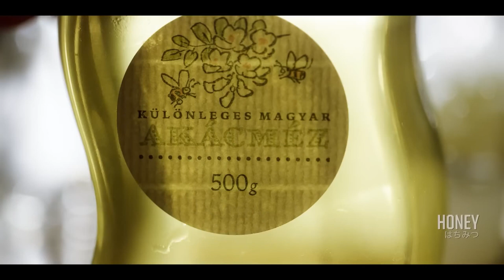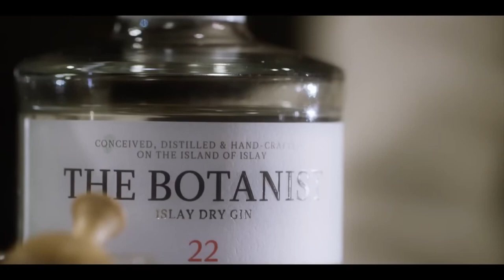Hiroyasu Kayama Japan’s Greatest Bartender | ASMR Collection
The greatest bartender in Japan, Hiroyasu Kayama of Ben Fiddich, is a mixology magician straight out of Tokyo.

This video does NOT belong to me. The sole purpose of this channel is to publicize third-party content in the We Want Cocktails community. If any of the license holders of the video would like me to take down the video,  simply message me.